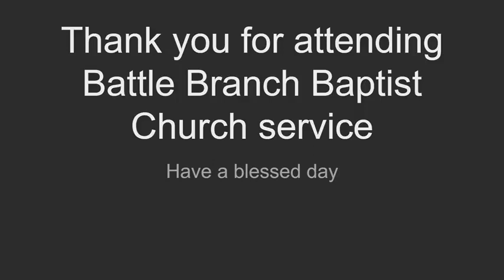Mar 26, 2023 Sunday Message